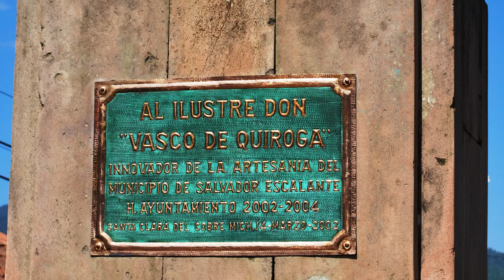The Story of Vasco De Quiroga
Today Sister Eileen, CSJ, Founder of Hope Builders, shares her story of how a 17th Century Spanish entrepreneur sparked ideas for what she could build in Orange County.